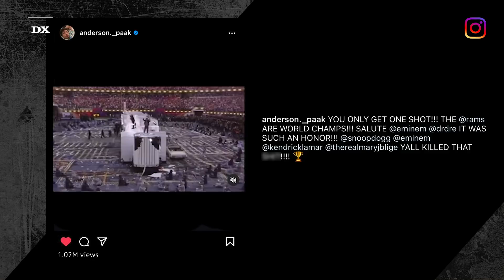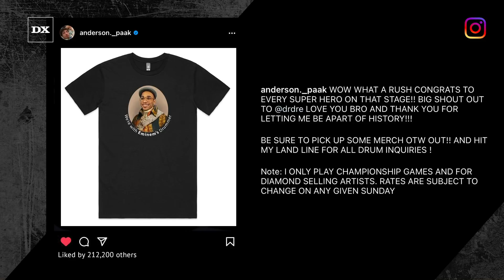Anderson .Paak Ups His Performance Price After Drumming For Eminem At Super Bowl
Anderson .Paak is on cloud nine following his appearance at the Super Bowl halftime show on Sunday (February 13). The Oxnard, California musician was brought onto the stage as a drummer for Eminem’s performance of “Lose Yourself,” after Slim Shady briefly rapped the chorus of Dr. Dre’s “Forgot About Dre.”